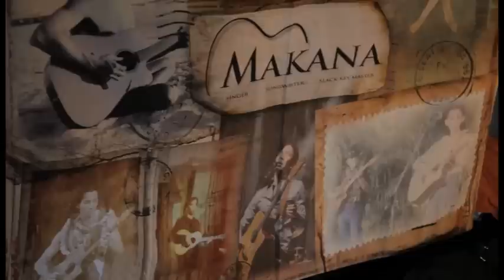Next Stop: Oahu - Makana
Featured on  WATCH FREE: